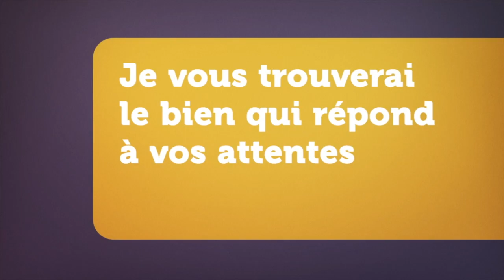321508 Appartement Massy Atlantis rue Ampère Agence Immobilière Massy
Vous êtes à Massy, et vous envisagez d'évaluer le potentiel de votre bien immobilier ? L’agence Nicolas Immobilier, véritable référence locale, est spécialisée dans l'estimation de propriétés comme la vôtre. Découvrez ci-dessous les atouts de cet appartement de 2 pièces situé à Massy Atlantis qui ont été méticuleusement évalués par notre expertise.
Ce charmant appartement, parfaitement niché au 2ème étage d'une construction contemporaine de 2010, démontre avec éclat les standards de qualité et de confort que nous rencontrons à Massy. L’immeuble, s'élevant fièrement sur 5 niveaux, est le fruit d'une architecture moderne, conciliant esthétique et durabilité.
Dès l'entrée, vous serez accueilli dans un espace soigneusement agencé, prélude à un séjour lumineux grâce à son exposition plein sud. Ce dernier s'ouvre sur un balcon invitant à la détente, offrant un cadre parfait pour savourer votre café matinal ou pour des moments de quiétude en après-midi.
La cuisine américaine représente le cœur de cet espace de vie. Conçue pour les gourmands et les fins gourmets, elle allie fonctionnalité et modernité, intégrant tout l'équipement nécessaire pour expérimenter vos meilleures recettes.
La chambre, pensée pour le repos et l'intimité, est un havre de paix où chaque détail a été étudié pour votre confort. La salle de bain, quant à elle, inspire la relaxation grâce à son agencement soigné et ses équipements de qualité, tandis que le wc indépendant procure une commodité supplémentaire.
S'il vous vient l'envie ou le besoin d'estimer votre bien immobilier à Massy, sachez que Nicolas Immobilier vous offre une gamme complète de services d'estimation immobilière gratuite, que ce soit pour une maison ou un appartement. Optez pour une estimation maison en ligne gratuite et immédiate sans inscription, ou laissez-vous guider par nos conseillers pour une évaluation plus personnalisée de votre bien.
Nous comprenons que chaque bien immobilier est unique, et c'est pourquoi nous mettons un point d'honneur à fournir une estimation maison gratuite sans inscription qui respecte les particularités de votre propriété. Que vous souhaitiez estimer votre maison gratuitement ou solliciter une estimation immobilière gratuite pour un appartement, notre agence, Nicolas Immobilier Massy, est là pour satisfaire vos besoins.
Pour amorcer ce processus en toute simplicité, contactez-nous au 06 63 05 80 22 pour bénéficier non seulement de l’expertise de Nicolas Benoit Immobilier mais aussi d'une évaluation précise reflétant le prix immobilier à Massy et le prix au mètre carré (prix m2 Massy) actuel. Estimer sa maison gratuitement ou faire estimer son appartement est un pas important vers la concrétisation de vos projets immobiliers et nous sommes là pour vous accompagner à chaque étape.